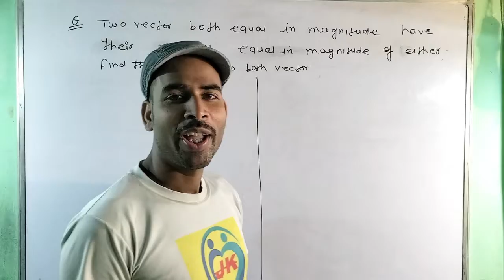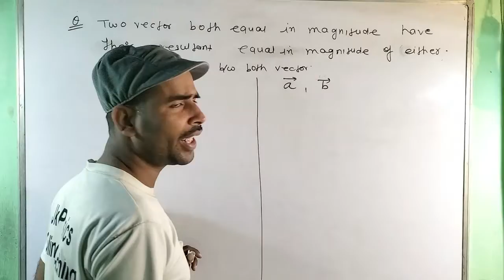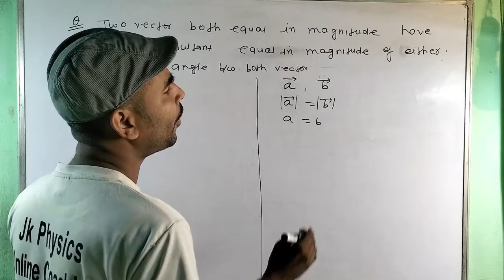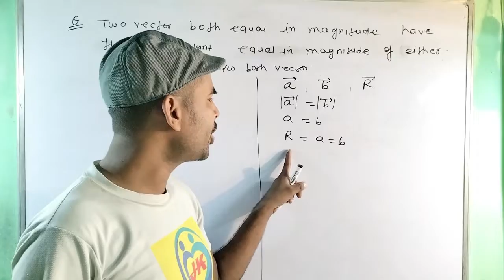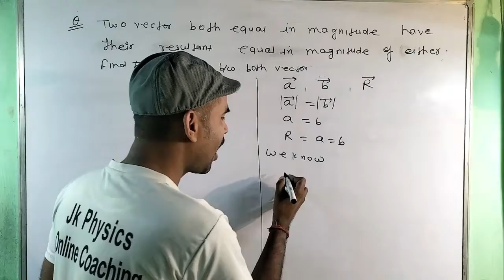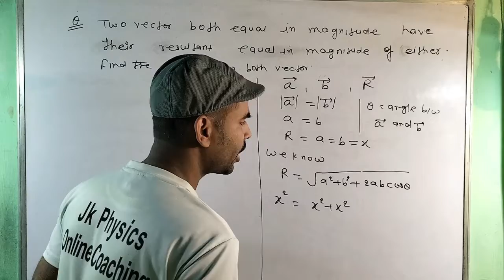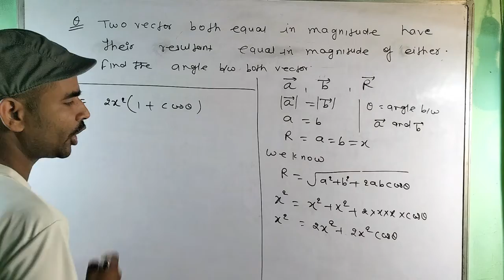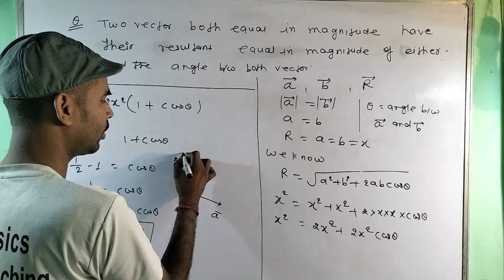11 physics vector question/ physics vector question/vector question ncert/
11 physics vector question/ physics vector question/vector question ncert/
11 physics vector question/ physics vector question/vector question ncert/
11 physics vector question/ physics vector question/vector question ncert/
11 physics vector question/ physics vector question/vector question ncert/
11 physics vector question/ physics vector question/vector question ncert/
11 physics vector question/ physics vector question/vector question ncert/
Objective Question Of Vector Class 11,vector class 11physics,Class 11 Chapter 4 :class 11 physics unit 4,/class 11physics /motion in plane,सदिश (Vector) - 21,Class 12th math Chapter 10 Exercise 10.3,Introduction Dot Product in hindi,12th Maths | Vectors | Hindi Medium |,13 September 2022,| By:Ashutosh Sir,Java Interview Questions and Answers |,Java Tutorial |,Java Online Training | Edureka Rewind - 5